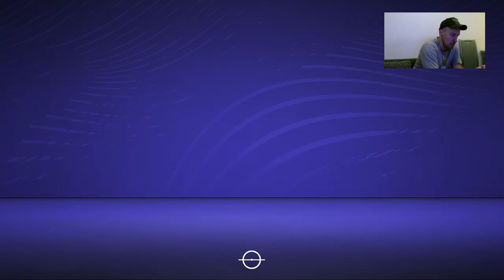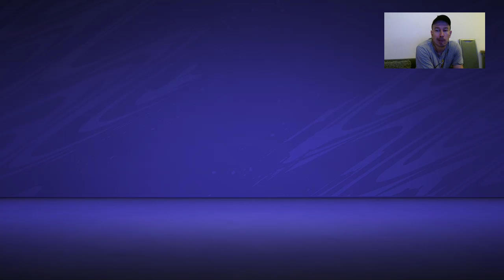FIFA21 Ultimate Team Poor Man Road To Glory #5 - Squad Battles i zadania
FIFA21 Ultimate Team Poor Man Road To Glory #5 - Squad Battles i zadania -- Watch live